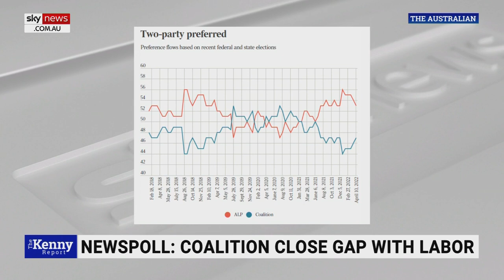Albanese looks like he's running to be a 'delegate for the CFMEU'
LNP Senator James McGrath says Prime Minister Scott Morrison has got his “mojo back".

“It is really, really good to see that the Scott Morrison, who has been dealing with the crisis for the last two years of COVID, has got his mojo back and is back on the campaign trail,” Mr McGrath told Sky News host Chris Kenny.

“That is going to send such a strong message to our supporters and our base to energise them.”

He said on the other hand, Mr Albanese's performance on Monday is going to send a message to his “base” that he “may not be actually up for the job”.